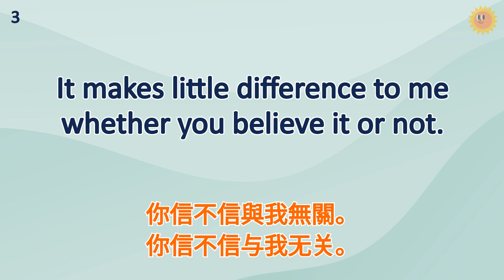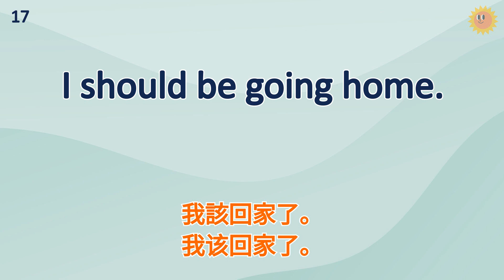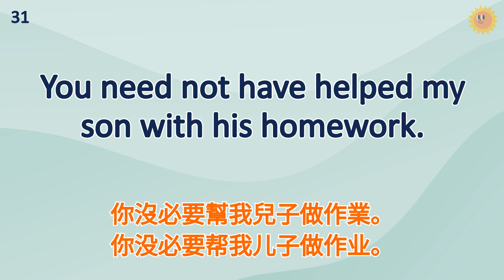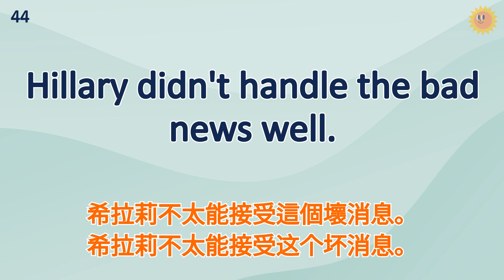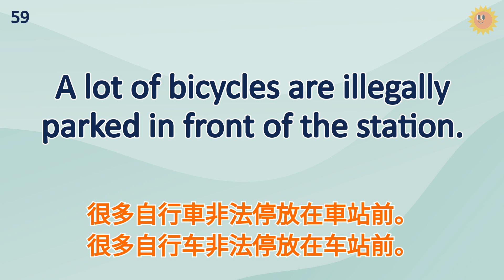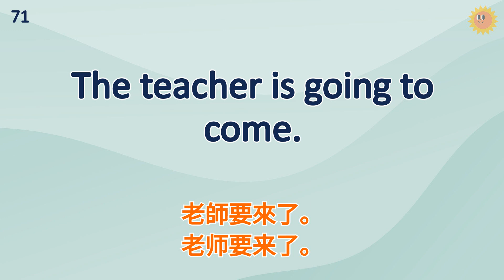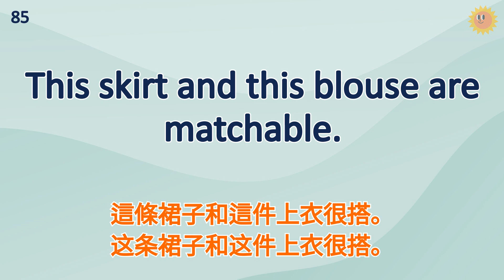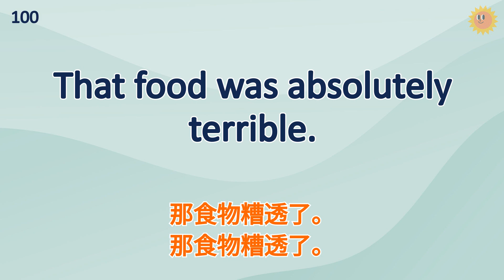每天睡前30分鐘反覆聆聽英語，增強英語能力更有效！100句常用的英語單句｜初學者英語 ｜活用零碎時間進修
本教學影片約為15分鐘長，有助你沉浸於全英語的環境下。